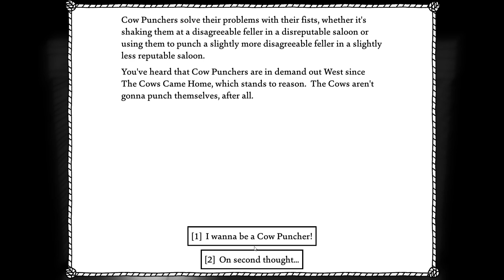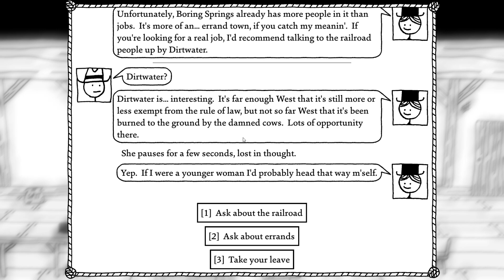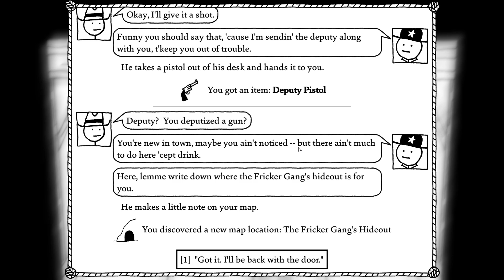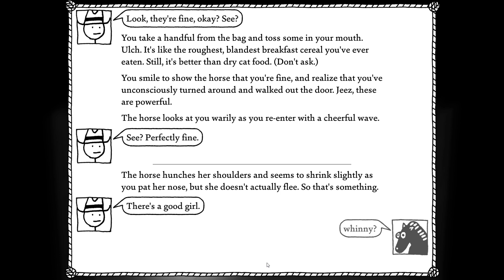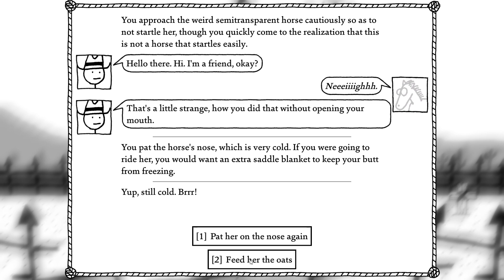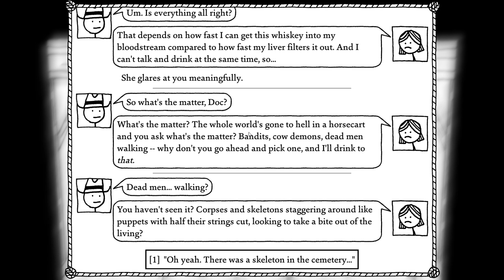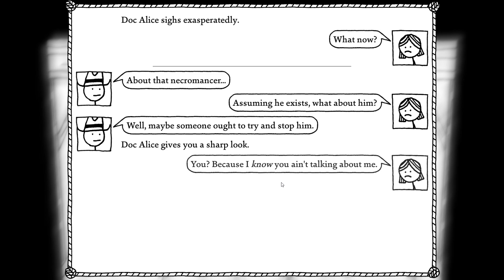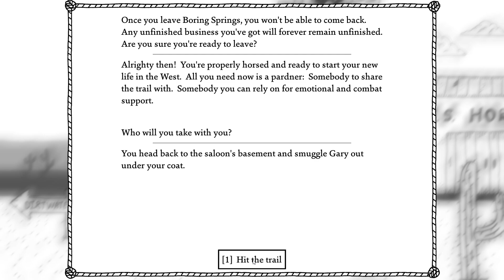The Very non-English Cowboy (West of Loathing Part 1)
Hello guys, hope you enjoyed the video and have a great day. Sorry I started skipping some of the descriptions and quit doing the aspects, but it was hard to keep up after talking for about 52 minutes. Also hope nobody got offended by some of the more old timey slang in the video since I know some of that could be considered offensive. Double also hope that you guys don't mind me messing up the translation of every English word in the dictionary. Anyways, I will seya guys in the next video.